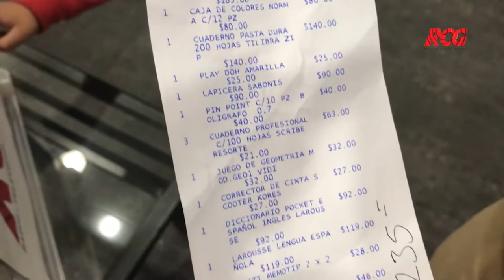Ganadora del GIVE AWAY de útiles escolares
RCG hizo entrega del paquete de útiles escolares a la ganadora del GIVE AWAY que se realizó a través de las redes sociales, la ganadora fue la señora Angélica Gómez de la colonia Saltillo 2000.